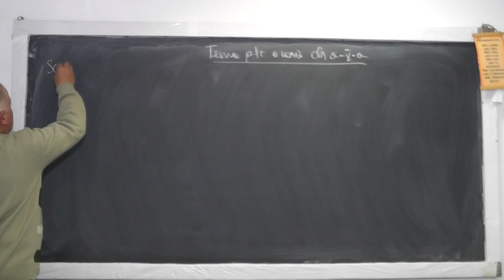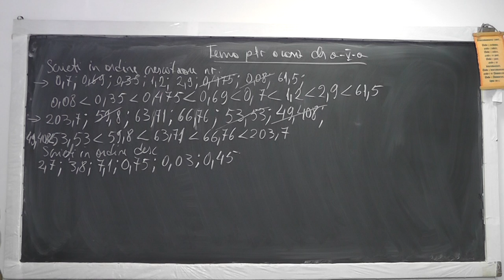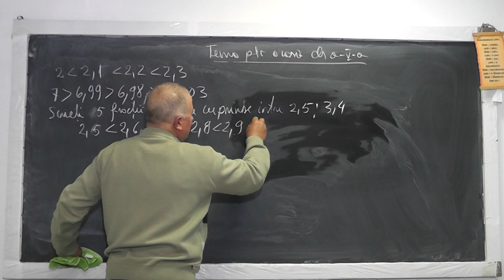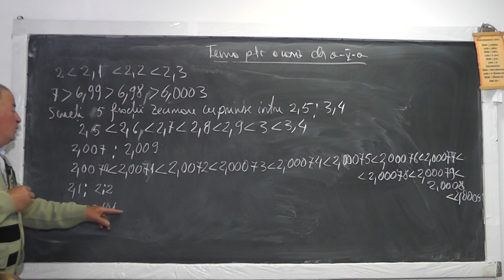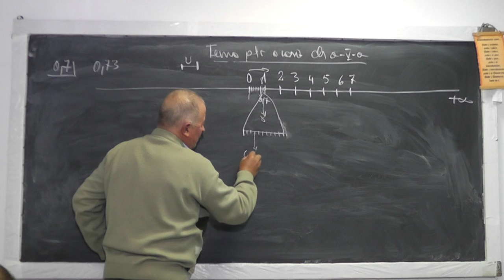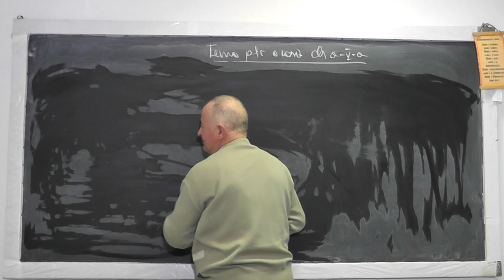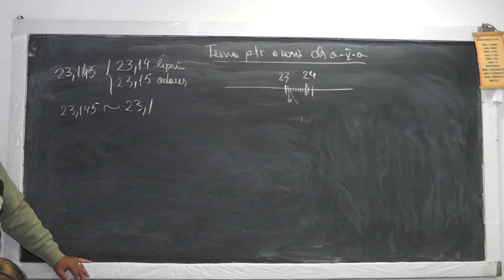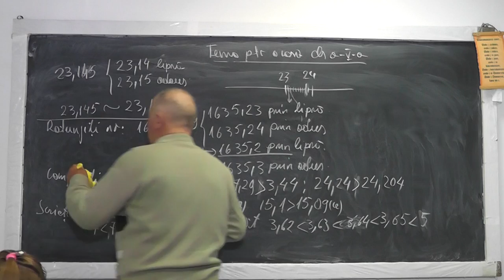Lectia 973 - Compararea a 2 fractii zecimale | Ordonare sir crescator / descrescator - Tema Clasa 5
Aceste lectii sunt sustinute de voi si daca va sunt utile, as aprecia un Like, Share, Comment - In aceasta lectie de matematica pe care o puteti vedea in direct si pe ne ocupam de tema pentru acasa la clasa a V-a si rezolvam o serie de exercitii care implica compararea a doua fractii zecimale si ordonarea crescatoare / descrescatoare a unor siruri de numere zecimale.